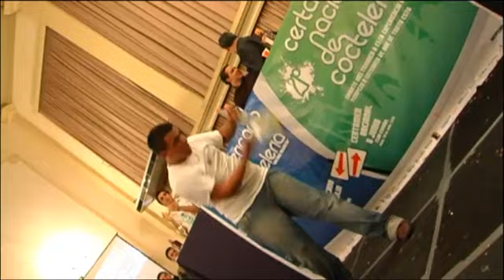MATHIAS SANTURIO Nacional 2009 Flair Pro